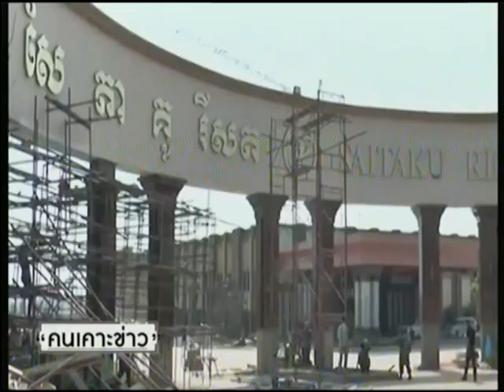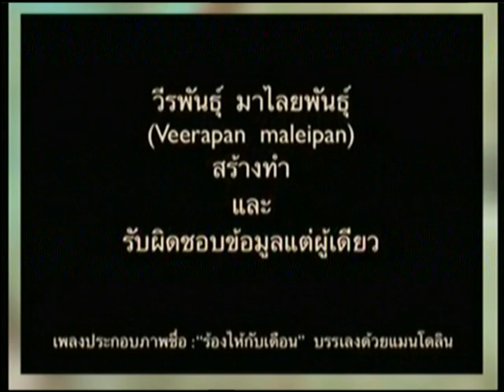คนเคาะข่าว บ่อนสายตะกูผลประโยชน์ใครกันแน่? 05/04/2017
กางแผนที่ดูให้ชัดอีกครั้ง บ่อนสายตะกูอยู่ไหนกันแน่ กัมพูชาหรือพื้นที่อ้างสิทธิ
เรื่องนี้ผลประโยชน์ตกอยู่กับใครกันแน่
เพราะเหตุใดไทยจึงไม่ใช้สิทธิ์ประท้วงเพื่อป้องกันกฎหมายปิดปากในอนาคต
ฟังคำตอบทั้งหมดนี้จาก อ.วีรพันธุ์ มาไลยพันธุ์ อดีตคณบดี คณะโบราณคดี มหาวิทยาลัยศิลปากร
และวีระ สมความคิด เลขาธิการเครือข่ายประชาชนต้านคอร์รัปชั่น (คปต.)